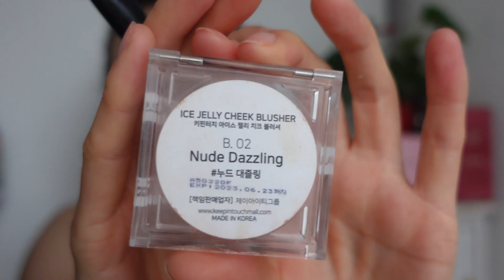GRWM: Доброе утро. Макияж лица. Все мои хитрости и трюки для красивой кожи. ЧАСТЬ 1.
✅ Код на скидку Yesstyle до 10% в зависимости от суммы заказа - KDL8794

Ссылка на румяна.